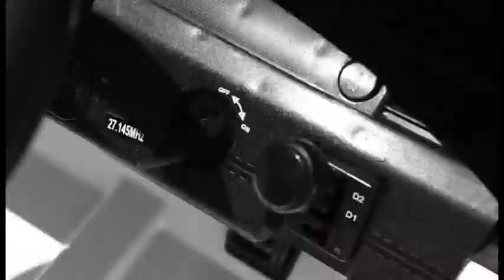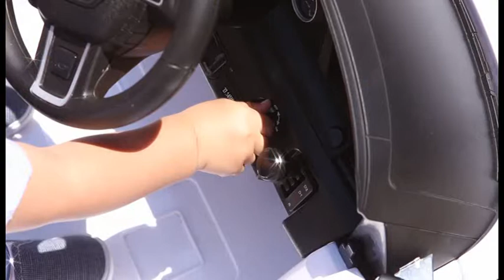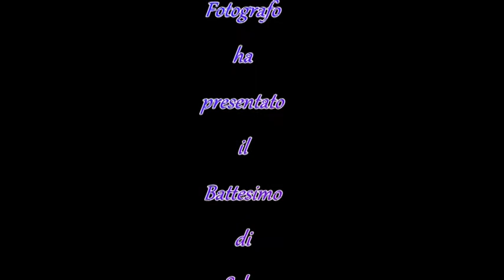il battesimo di salvo cuciuffo